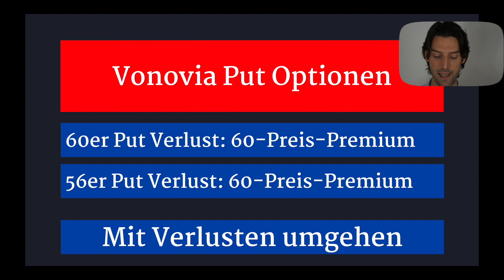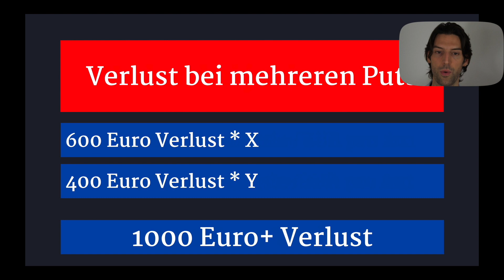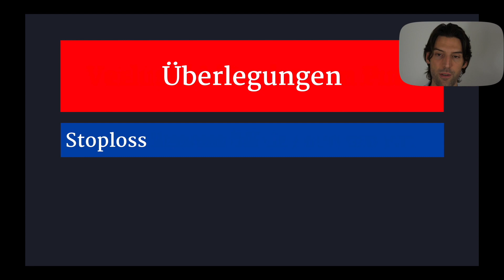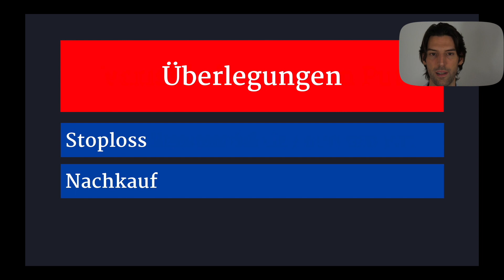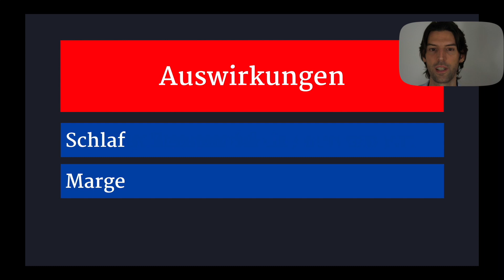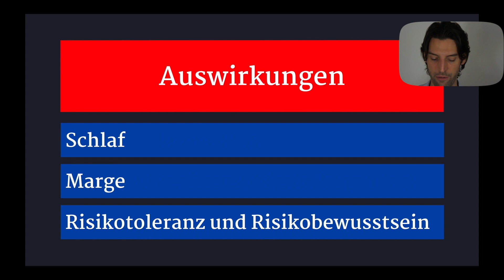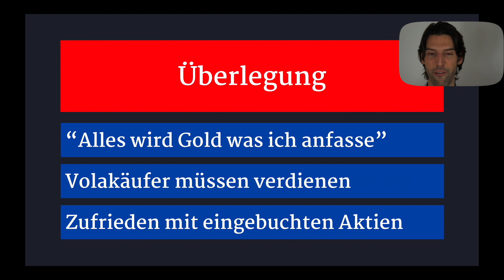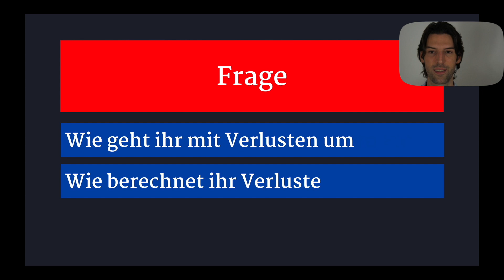Verluste mit Vonovia und was ich daraus lerne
In diesem Video diskutiere ich mit euch über meine Vonovia Put Optionen Buchverluste und bald wohl realisierten Verluste bezüglich Vonovia und wie ich Verluste sehe und damit umgehe.

Neben einer rein finanziellen Betrachtung ist es mir wichtig mit euch auch über Themen wie Schlaf zu sprechen oder auch Risikotoleranz. Auf eure Kommentare freue ich mich.

Hinweis:
Alle Angaben ohne Gewähr. Fehler können sich immer einschleichen. Bitte informiert euch unabhängig und trefft eure eigenen Entscheidungen. In diesem Video stelle ich meine Meinung(en) vor. Es handelt sich dabei nicht um eine Anlageempfehlung oder -beratung.